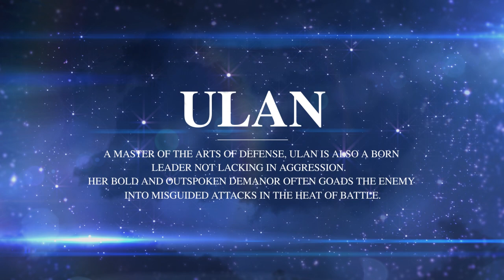Zodiac Spotlight: Ulan